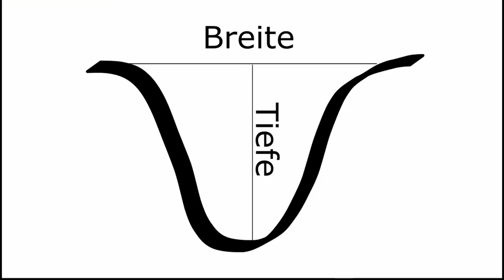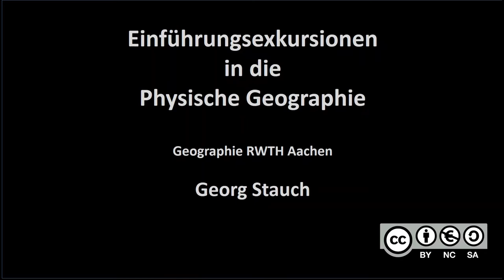Hohlwege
Einführungsexkursion zur Geomorphologie des Aachener Raumes. In diesem Video geht es um die Hohlwege als ein Beispiel für anthropogene Formen im Aachener Wald.